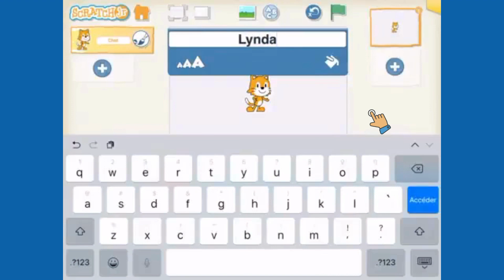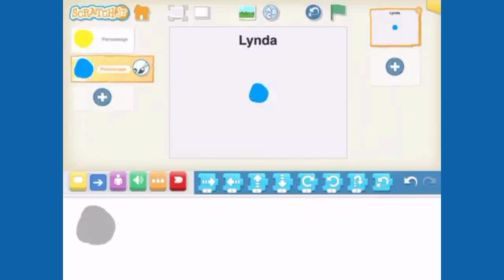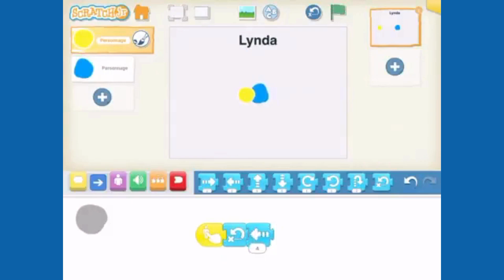02- Petit Bleu rencontre Petit Jaune - Grand défi ScratchJr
Défi de création et de programmation pour s'initier à ScratchJr.
Plus de détails sur le site du RÉCIT à l'éducation préscolaire, sur cette